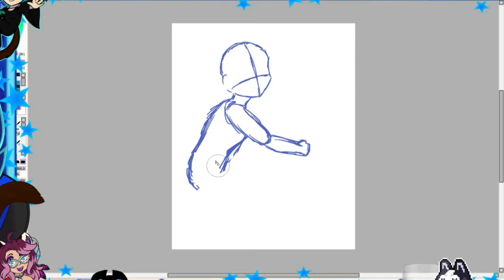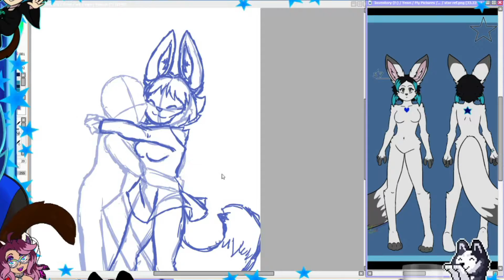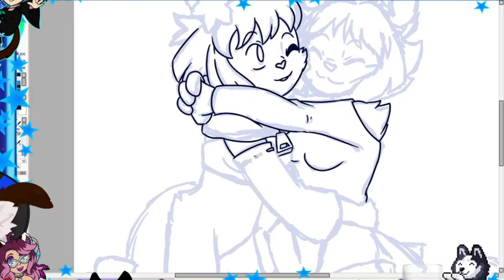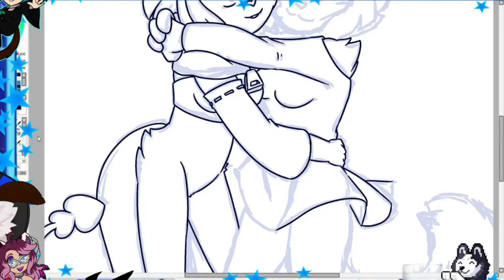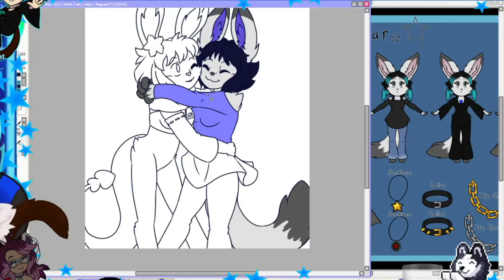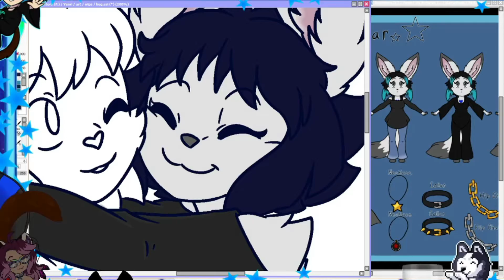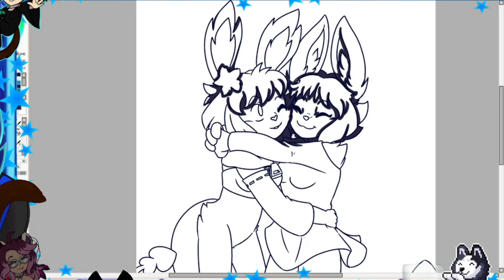Speed Paint - Bun Hugs